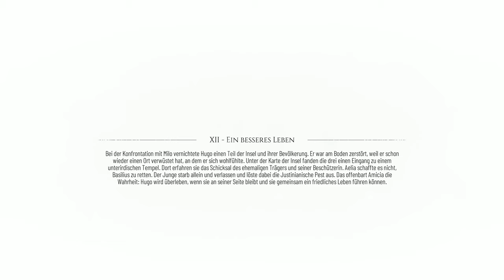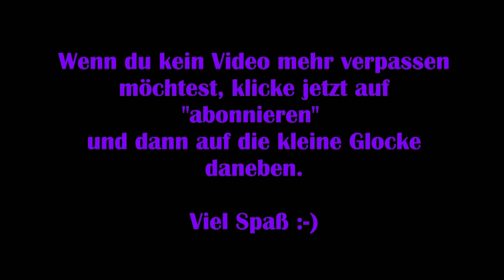A Plague Tale Requiem #27 – Trauma [Lets Play]